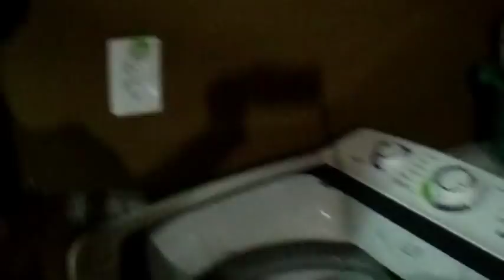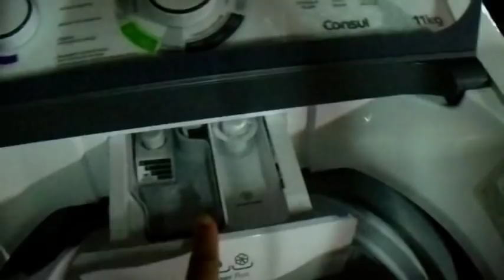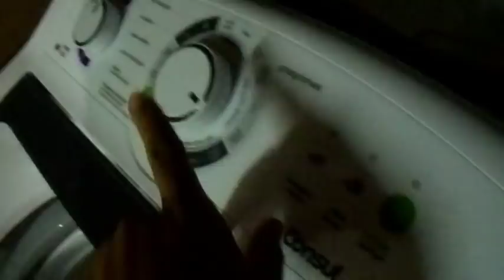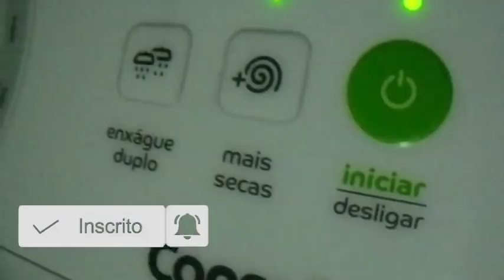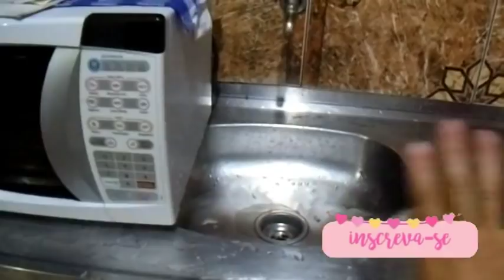ROTINA DA NOITE/ LAVEI EDREDOM / JANTA SIMPLES